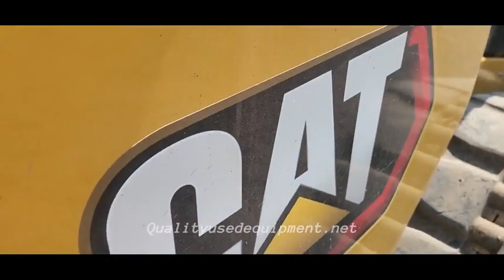2016 CATERPILLAR 289D For Sale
EROPS, Cab w/ Heat & COLD AC. Radio. Advanced Display w/ Backup Camera. Good Seat. Joystick controls. 2 Speed, Good UC. 40-50% Tracks.  Auxiliary hydraulics, Hydraulic Quick Coupler. Comes with like new, heavy duty GP smooth edge 84" bucket w/ bolt on cutting edge. This machine runs and operates well.